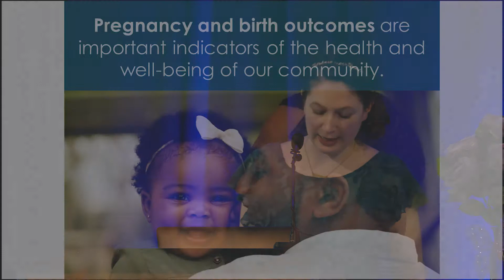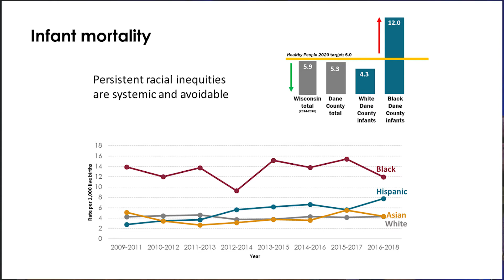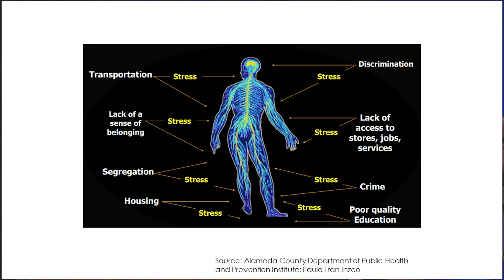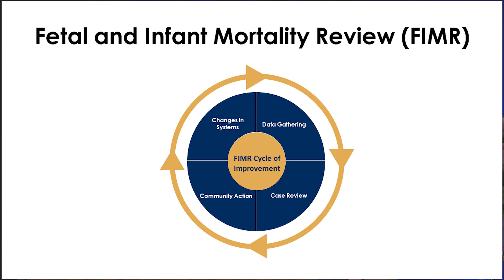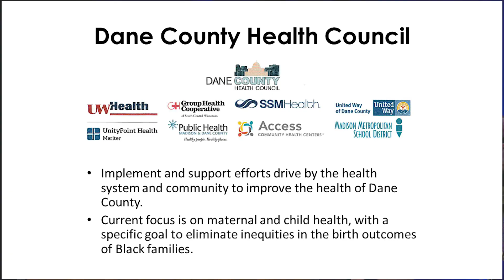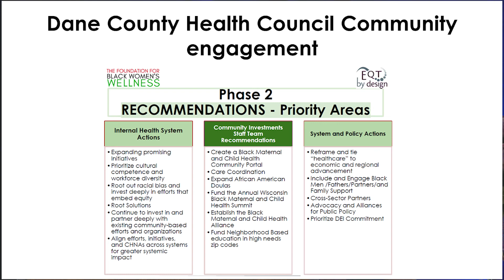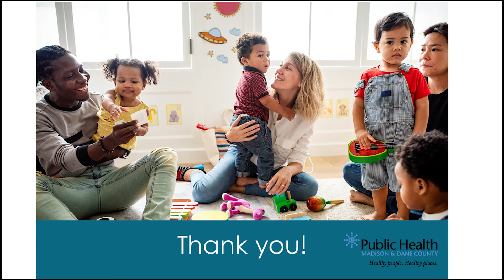1st Annual Butterfly Ball - Public Health Madison and Dane County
The 1st Annual Butterfly Ball was held at the Madison Concourse Hotel and Governor's Club in Madison, WI on Saturday, February 29, 2020.  This was the inaugural fundraising gala for the Alana Rose Foundation.